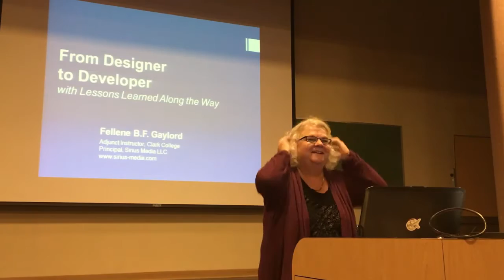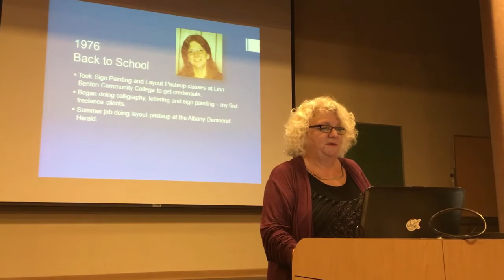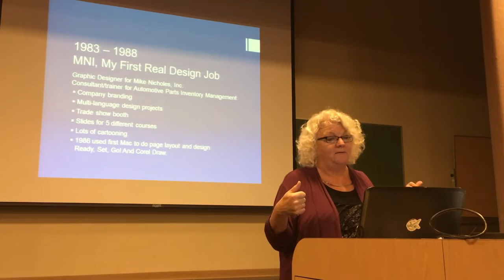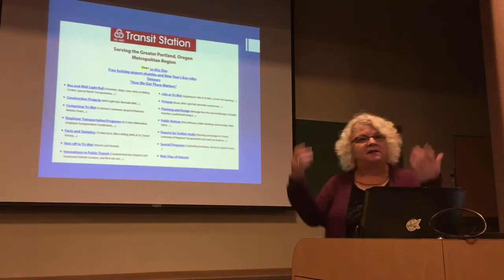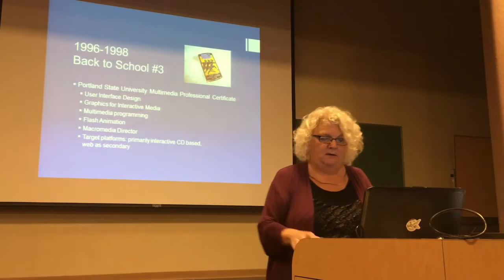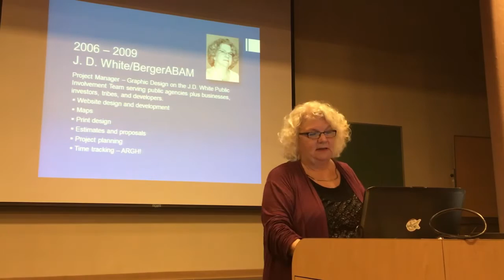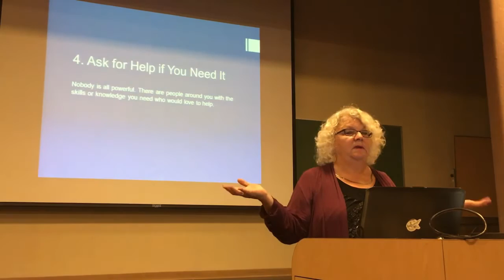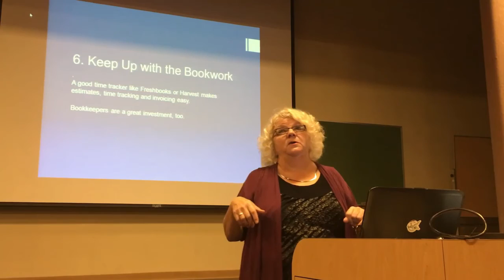Fellene Gaylord: A Career Journey as Designer and Developer